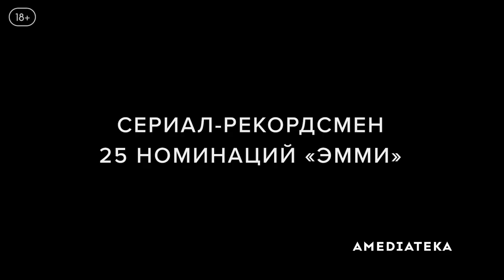НАСЛЕДНИКИ ► 4 сезон / Драма / США / Трейлер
Кто возглавит самую крупную медиакорпорацию в мире? Финал главной драмы современности.

Канал CINEMANGO ® © - всё о фильмах и сериалах: подборки, трейлеры, обзоры, новинки.